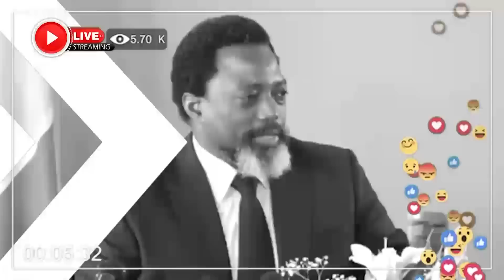NINI EKOMELI ISRAËL MUTOMBO AUX USA PEUPLE EN COLÈRE...